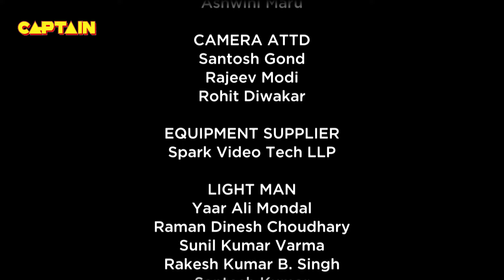भारती और अन्ना फसें लिफ्ट में || Bhakarwadi 280